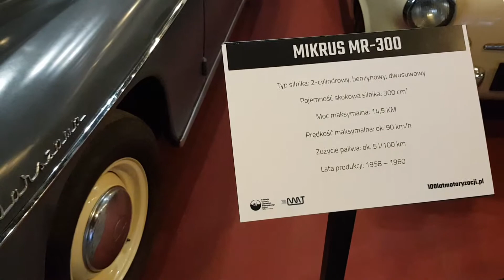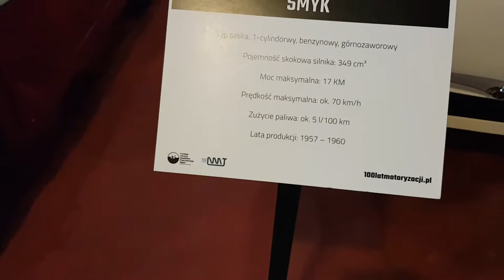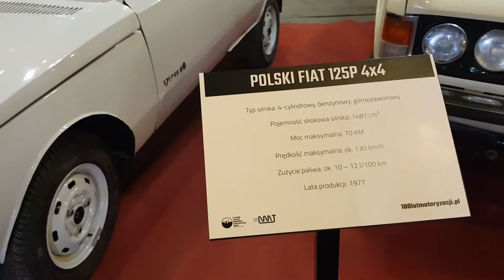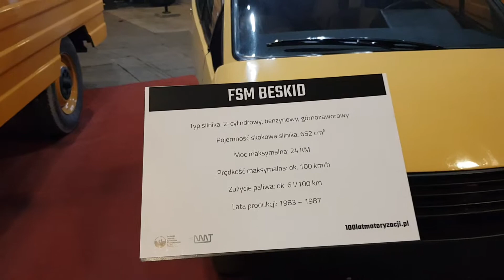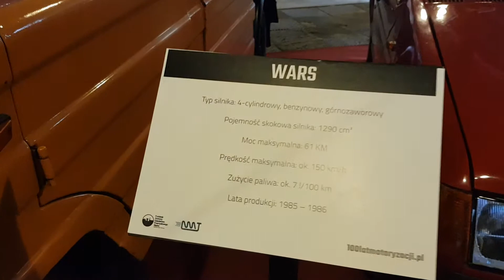100 lat polskiej motoryzacji - wystawa w katowicach